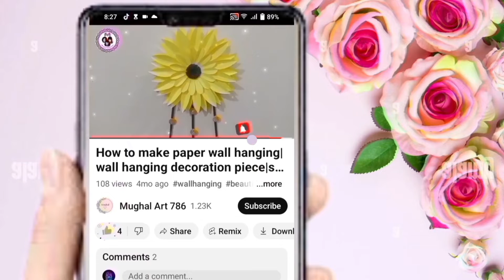Fathers day cards/fathers day ideas/gift craft ideas/fathers day crafts/easy kids craft/paper craft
Fathers day cards | father's day | father's day craft ideas | fathers day gift ideas | paper crafts

Here's a description for a Father's Day card to accompany a gift:

"Happy Father's Day to an amazing dad!

Thank you for being a constant source of love, support, and guidance. You've taught me to be strong, kind, and brave, and I'm so grateful to have you in my life.

This gift is a small token of my appreciation for everything you do. I hope you love it!

With all my heart, [Your Name]"

You can modify it to fit your personal style and the gift you've chosen. Some other ideas to add to the card:

- A favorite memory or inside joke to make it more personal
- A message about how your dad has inspired you or made a positive impact on your life
- A simple "Thank you for being an amazing dad!" or "I love you, Dad!"
- A hand-drawn picture or a small photo of the two of you

Remember, the most important thing is to be sincere and speak from the heart!

gift craft ideas

craft ideas with paper easy

easy crafts for kids with paper

father's day card easy and beautiful

how to make fathers day card

father's day craft ideas
fathers day craft
father's day crafts
craft ideas

fathers day diy ideas
diy fathers day ideas
fathers day gift ideas easy
inexpensive fathers day gifts
fathers day
gift ideas
diy fathers day gifts
best fathers day gifts
fathers day gifts amazon
gift ideas for a dad
fathers day gift ideas 2024
fathers day gift baskets

paper craft
paper crafts
craft ideas
paper toy craft ideas
no glue paper craft
nursery craft work
kids crafts